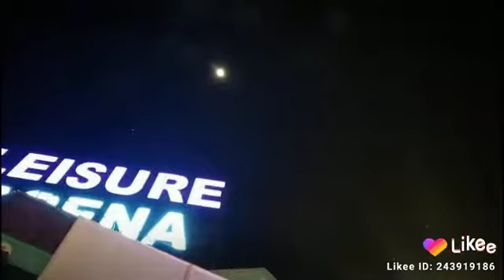happy new year